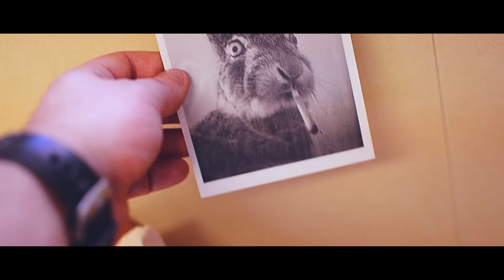Just a normal day on ship